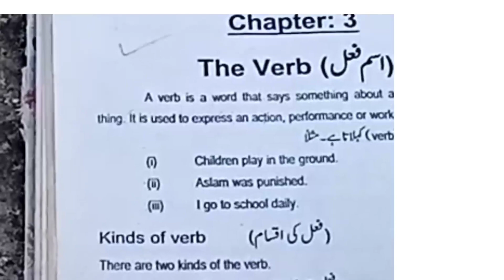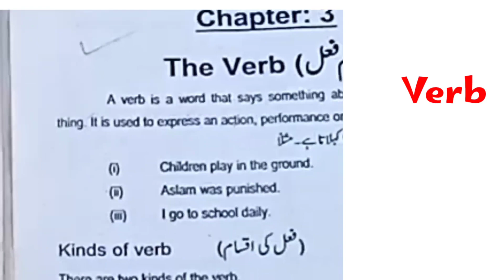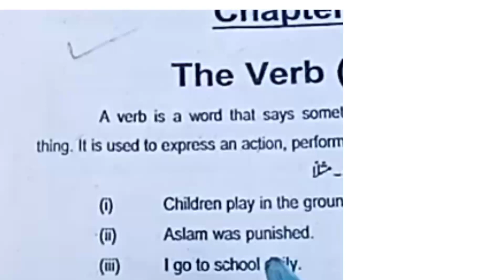The verb فعل. English verb in Urdu/Hindi. English grammar. Spoken english. How verb acts in sentence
Verb/Verbs in english grammar/verb forms in english/concept/definition/types/agreement/advance